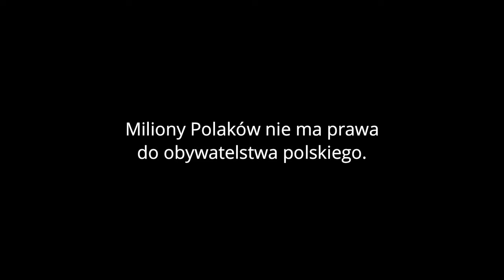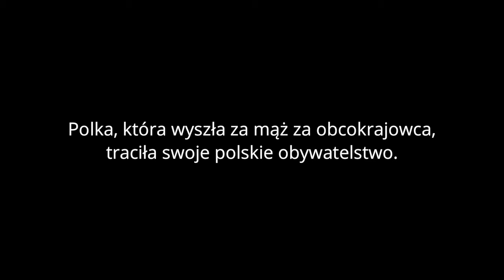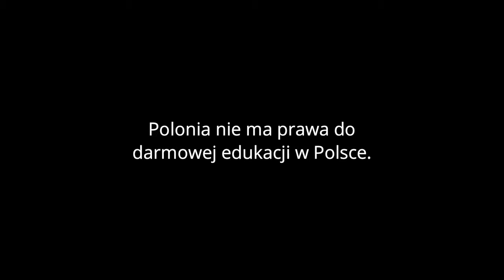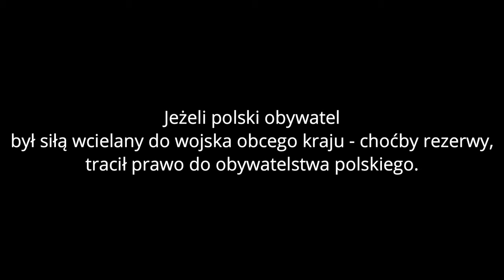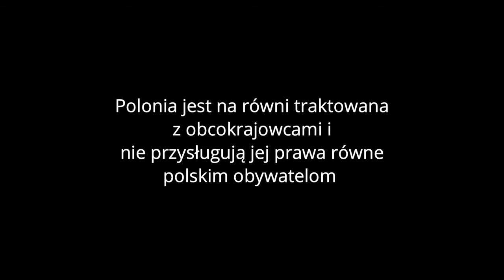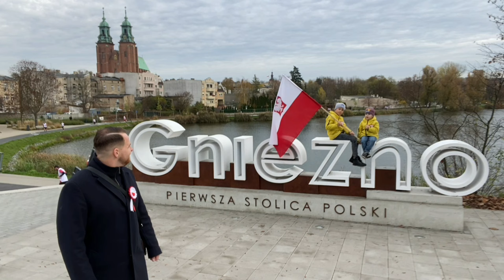"Nie jesteś Polakiem!" (napisy, legendas, subtitles)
ŚwiętoNiepodległości , 11Listopada , Polonia , PolskieObywatelstwo , PoloniaBrazylijska, Polska